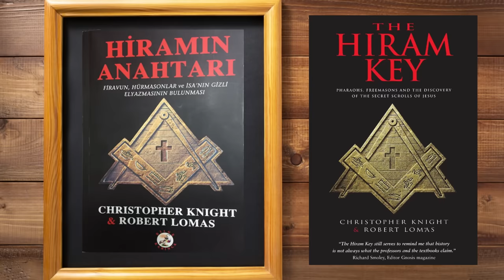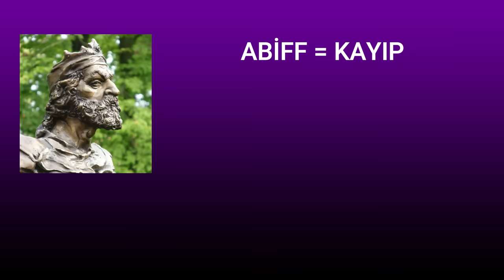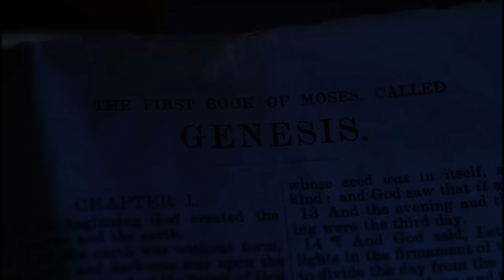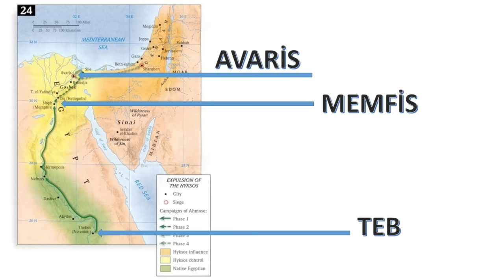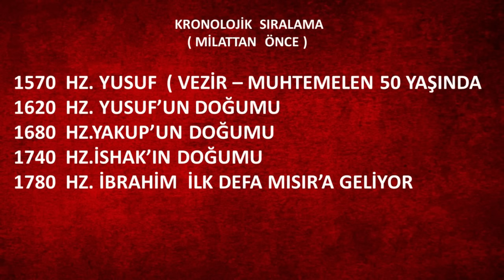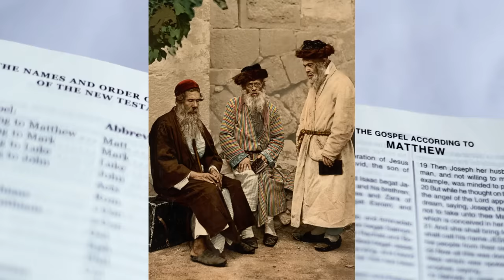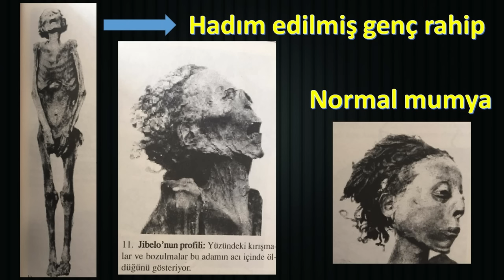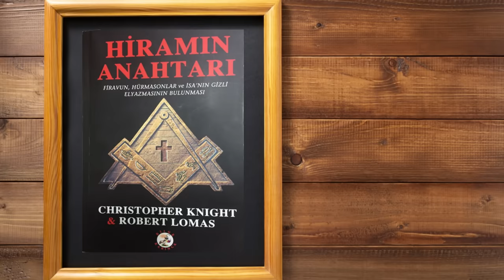MASONLUĞUN KURUCUSUNU YAHUDİLER Mİ ÖLDÜRDÜLER? ŞAŞIRTICI BİR HİKAYE, İNANILMAZ TERS KÖŞELER !!!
Hiram Abif . Masonların " kurucumuz üstat " dedikleri kişinin hakkında çok az şey biliniyor. Ancak iki mason akılları sıra araştırmak istemişler ama bir bakmışlar , o mason kurucusu dedikleri aslında Mısırlı bir kral .
Boşuna değil masonlar sabah akşam Mısır üzerine yazıp çiziyorlar.
Çok ilginç bir hikaye. İzleyin , sıkılmazsınız.

MÜZİKLER :

KAI  ENGELS SONGS